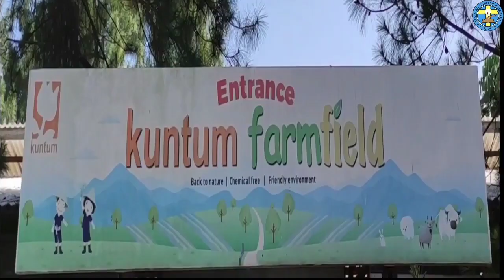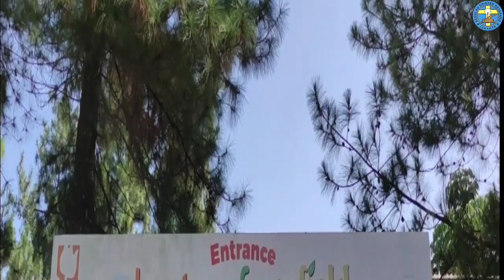Karyawisata KB TK Ketapang Cibubur Ke Kuntum Farmfield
Karyawisata KB-TK Ketapang Cibubur Ke Kuntum Farmfield Tahun Pelajaran 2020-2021